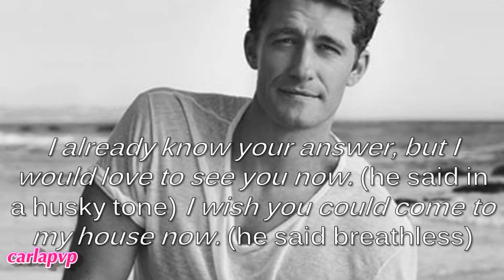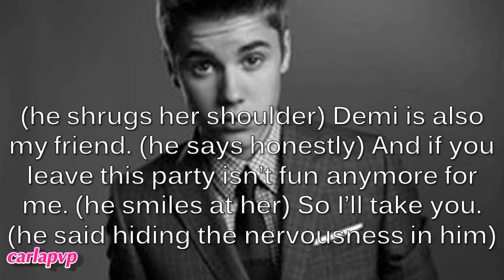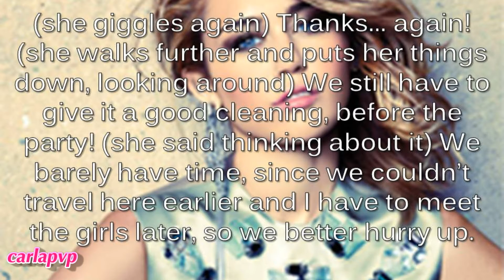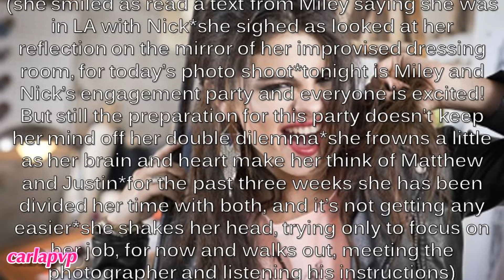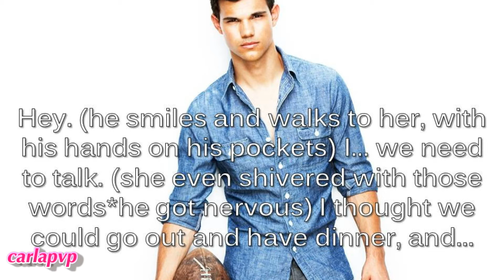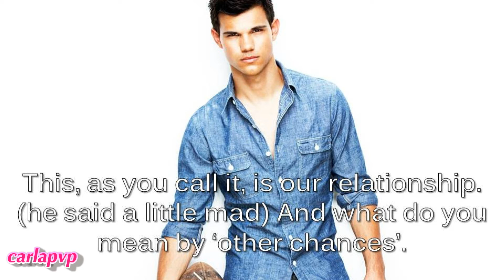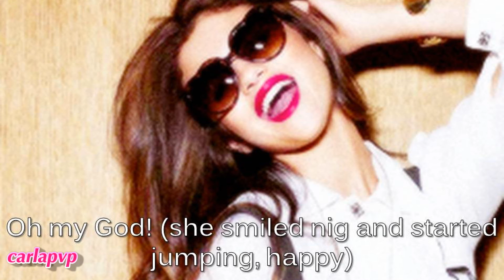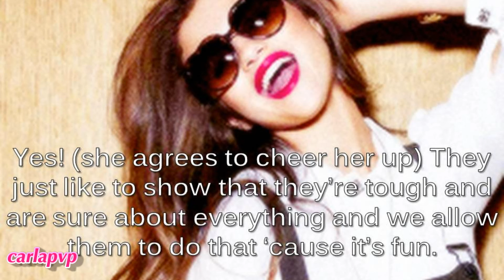Hollywood (episode 93 - Preparations) HQ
READ THIS::

Epi: I know you all want Jemi! Soon, I promise!
3 weeks passed and Nick and Miley are back in LA for their engagement party; Nick gets impressed by his furnitured apartment and just wanhts to enjoy it, but Miley makes him help her cleaning it; he groans but she just smiles thinking they're already acting a married couple! ;)
Meanwhile, Selena is on the dressing room of a photoshoot, texting Miley and feeling excited for the party. But as always her mind makes her think of Mathhew and Justin and she sighs before going for the photo set.
Taylor S is leaving the studio when Taylor L walks to her saying they need to talk; they both get nervous. He invites her for dinner so they can talk, but she says she can't 'cause she was invited for Miley and Nick's party. Taylor L gets upset, saying their relationship is more important, but Taylor S gets hurt and mentions he had a lot of time before. He gets surprised and sighs; then he asks her to go to his apartment after, since it's int he same building. She says yes.
Later, Danielle and Miley went to Selena and Demi's apartment to get ready; Selena is excited, but the other three have long faces... she asks them what's going on... Miley says she's nervous 'cause she decided to cut her hair! ;) Demi says she's nervous and anxious to see Joe again; and Danielle... she's pregnant! Quickly both Selena and Miley make an happy dance, but Demi notices that Danielle is worried, and she, again, says that Kevin doesn't want it. But her friends advise her to tell him and that he will be happy after the schok. Danielle feels better and right then the makup artist and the hairstylist arrive.